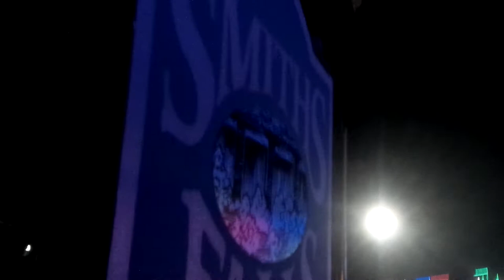The CP Christmas Train - Sleigh Ride!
Tunes on a train!